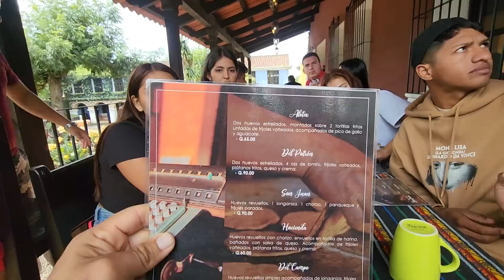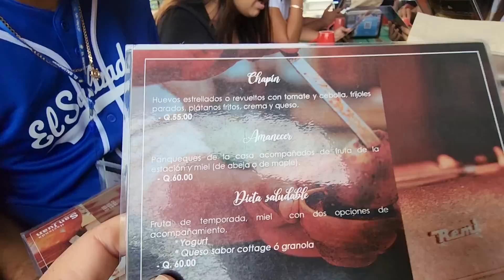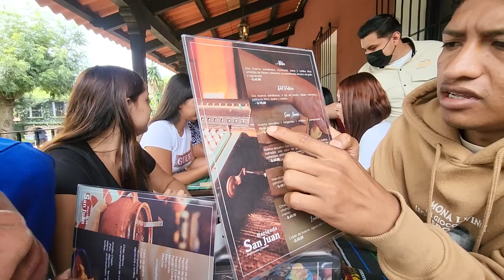De tan enamorado que esta Miguel de la Mona hasta anda su retrato en el suéter. Parte 2